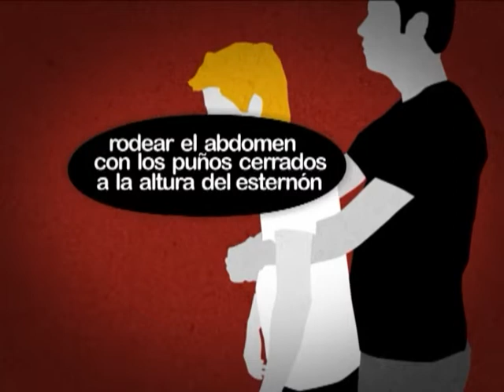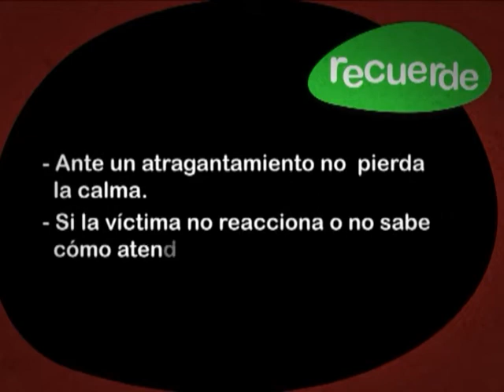Atragantamientos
Atragantamientos y ahogamientos, con los alimentos y bebidas, por ejemplo, son más comunes de lo que pudiera parecer. En este vídeo te mostramos qué hacer en caso de que una persona sufra un atragantamiento en nuestro entorno.